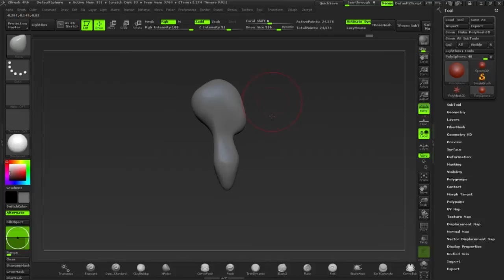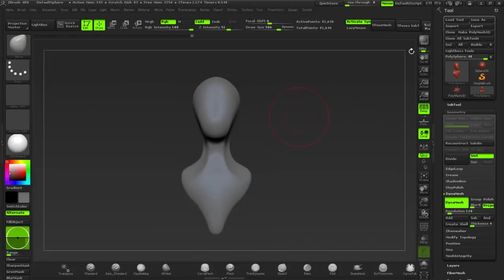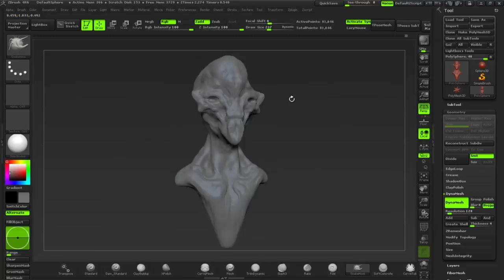Benefits Of 3D Concepting In ZBrush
Justin Goby Fields shares part of his concept art workflow and explains the benefits of 3D concepting with ZBrush.